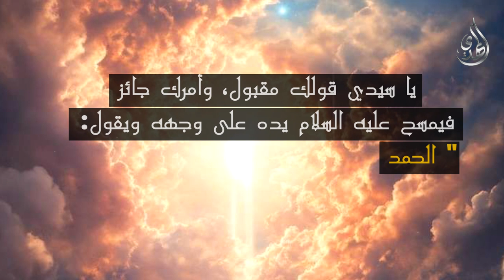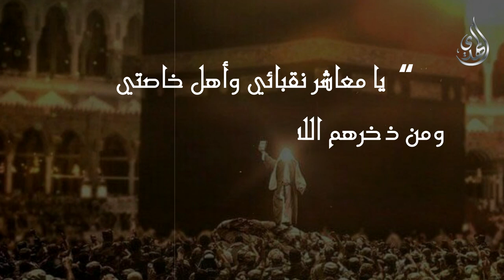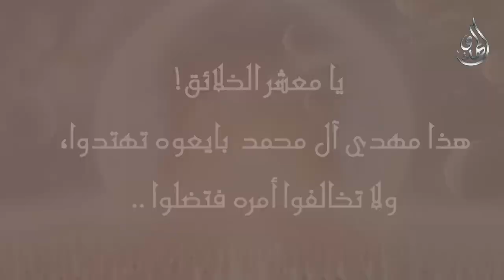ماذا يحدث عند اول طلوع للشمس بعد ظهور الامام المهدي (عجّل الله تعالى فرجه) ؟